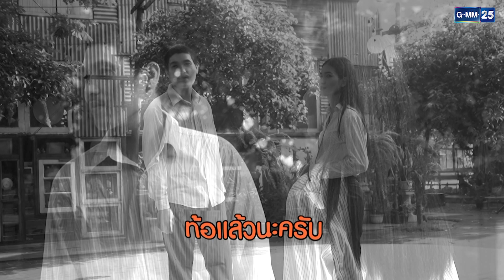พูดจาภาษาแปลก สรุปเราคุยกันเข้าใจไหม | ดาราล้อกันเล่น ดาวขำมิน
ดาราล้อกันเล่น ทุกวันเสาร์ เวลา 14.00 น. ทางช่อง